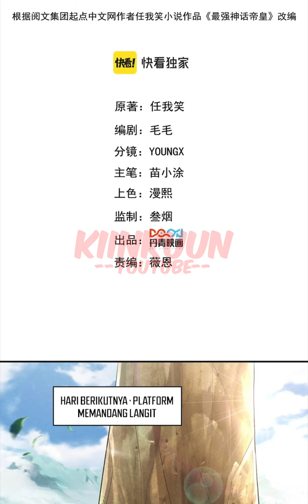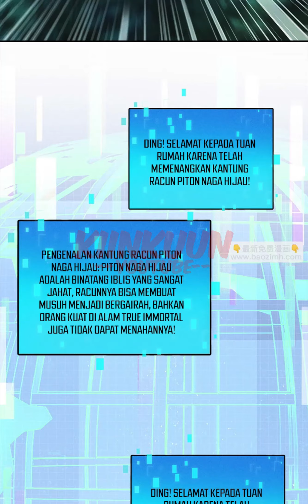I Can Summon God [ Chapter 120 ] [ Bahasa Indonesia ]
Update Setiap ???

Sinopsis :
Qin Jun awalnya adalah Ternak sosial 996, tetapi secara tidak sengaja melakukan perjalanan melintasi waktu dan menjadi pangeran yang diturunkan pangkatnya, Untungnya, Surga tidak membiarkan Qin Jun putus asa, mengaktifkan sistem pemanggilan mitologi!

Semua karakter dalam mitologi bisa dipanggil!

Petapa Agung yang Setara dengan Surga (Sun Wukong) yang bisa mengguncang gunung dan sungai dengan tongkatnya!

Mata yang bisa melihat sejauh Ribuan Mil (Qianli Yan) dan Telinga yang bisa mendengar suara yang datang bersama angin (Shunfeng Er), yang mengamati Dunia!

Kerajaan Buddha ada di tangan Buddha Tathagata, tidak ada orang yang bisa melarikan diri darinya!

Di dunia dewa dan iblis ini, mari kita lihat bagaimana Qin Jun menjadi kaisar dewa terkuat!

Genre :
Action, Drama, Fantasy, Historical, Martial Arts, Shounen, Supernatural

Alternative Name :
I Have Summoned All Kind of Gods and Demons
Tối Cường Thần Thoại Đế Hoàng
Wǒ Zhàohuàn Chūle Zhū Tiānshén Mó
俺、神仙妖魔を召喚す
我召唤出了诸天神魔

Author(s) : 任我笑
Artist(s) : 春水堂

Type : Manhua